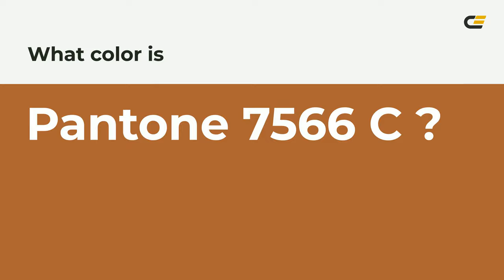color ad6433 hex color - Orange color - Cool color ad6433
What color is ? ad6433 hex color - Orange color - Cool color ad6433

Hex ad6433 Color Code is also known as color.